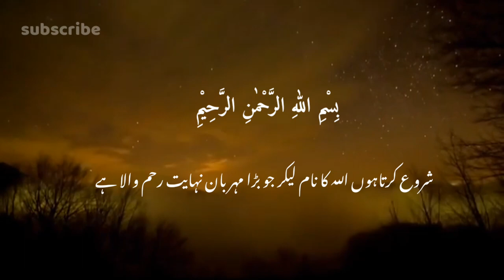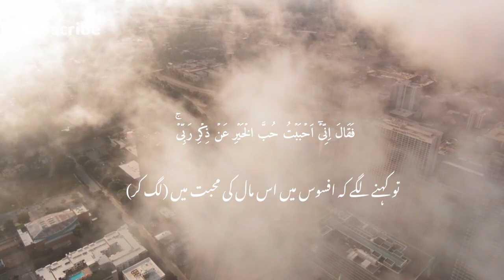surah Saad | quran majeed tilawat